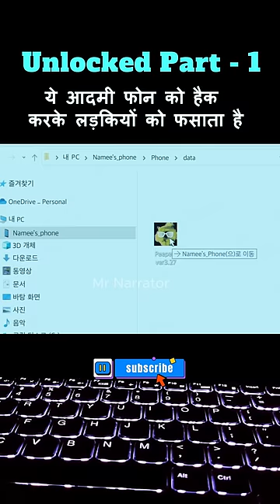😰😰An innocent guy turned out to be a big Hacker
A woman's life is turned upside-down when a dangerous man gets hold of her lost cell phone and uses it to track her every move.

Director - Tae-joon Kim
Credits - the real respectable Owner

Tags -
movie explained in hindi
movie
explain movie in hindi
hindi movie
horror movie explained in hindi
robot movie
robot ki film
film robo
mermaid mom
robot movie